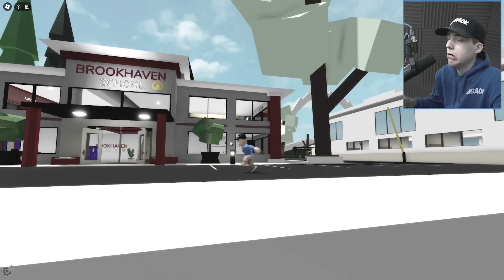Meine Freundin GEHT FREMD mit SUPERHELD 💔(Brookhaven RP)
* Werbung